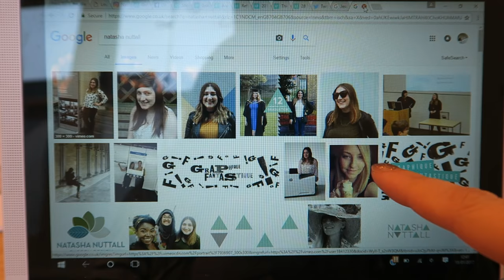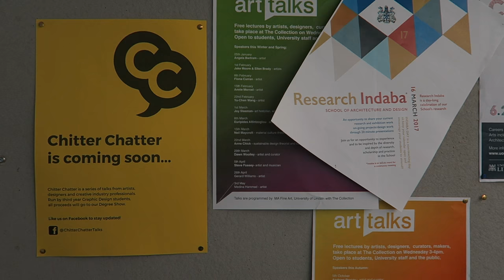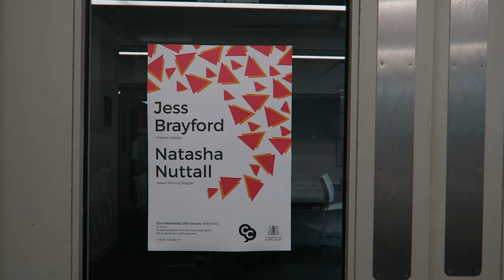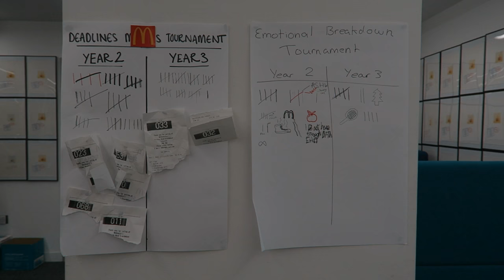HOW TO: Give a Graphic Design Advice Talk to University of Lincoln Students | Graphique Fantastique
Behind the scenes of giving a talk at the University of Lincoln on Graphic Design advice & what happens after graduation alongside fellow Lincoln GD alumni, Jess Brayford. Planning, preparing and making it happen.

We chatted about our journeys as students, graduates and also gave 10 things we wish we'd known.

Thanks to Jess for being my partner in crime and to the Chitter Chatter team and Uni of Lincoln students for listening, laughing and clapping.

Giant Leap - Topher Mohr and Alex Elena & The Bluest Star - The 126ers